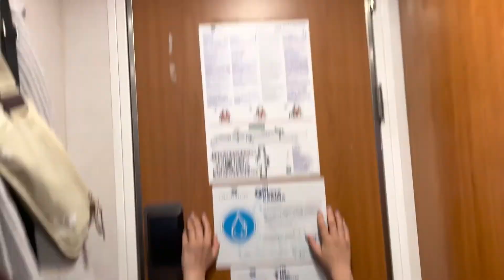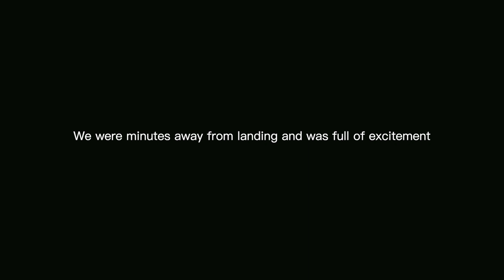europe diaries | last day in Greece ⊹˚. ♡.𖥔 ݁ ˖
Hey everyone, i know its taken me a tad longer to get through this video but it was so triggering. i knew that my footage would lack the farther i was in the trip but it makes it so hard to make it eye pleasing in any way. Even though its choppy as heeeellll i still wanted you to see what i did have. This was day 4 - we visited the monastery and a cute little village before heading for Italy. got the best of both worlds and saw mountains and oceans in one day.